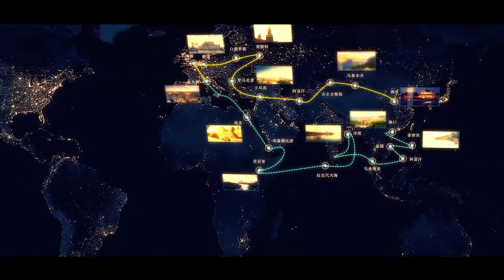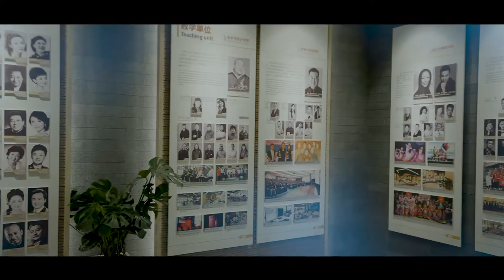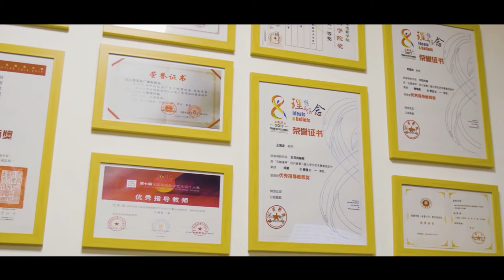College of Chinese & ASEAN Arts of Chengdu University (成都大学中国东盟艺术学院)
College of Chinese & ASEAN Arts of Chengdu University
成都大学中国东盟艺术学院

ดาวน์โหลดเอกสารประกอบได้ที่

ฝ่ายวิทยาศาสตร์และเทคโนโลยี สถานเอกอัครราชทูต ณ กรุงปักกิ่ง
(กระทรวงการอุดมศึกษา วิทยาศาสตร์ วิจัย และนวัตกรรม)